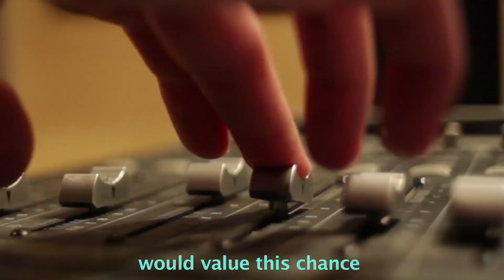Ding Wei, Chinese Judge for RockTheWeb!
Ding Wei is a well-known singer and music producer. She is an institution in popular Chinese pop music.
Her albums "Broken-winged butterfly," "Start", "Dear Ding Wei," won her the best album, best female singer, best composer, best single, best producer and other awards.